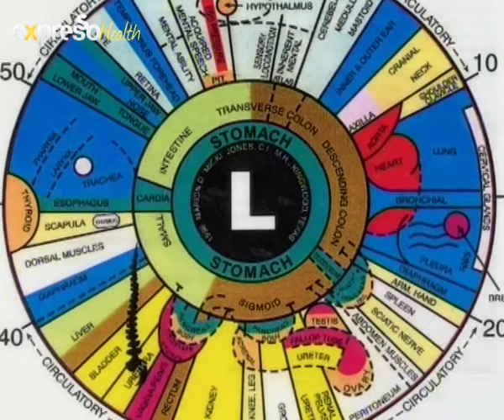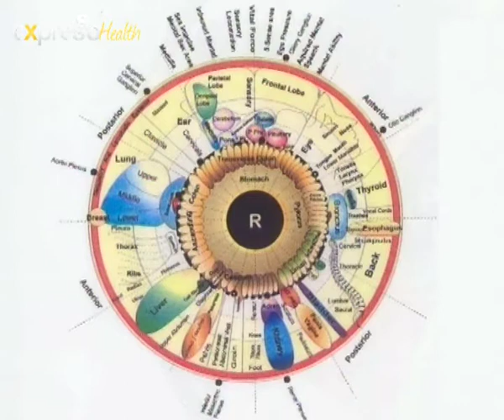Looking into your health through your eyes on eXpresso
Vital is looking at natural medicines and Iridology believe is a healthy lifestyle makes a healthy body, with your eyes not only the window in to your sole but also your health.

9 Sept 2011